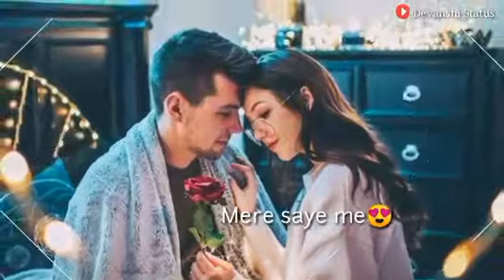Mujhe Ghar Se Bhaga Le Ja Ek Din Whatsapp status